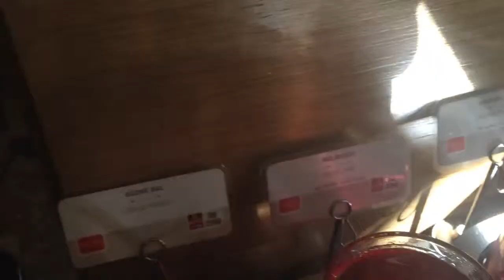Turkish Delight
The breakfast spread at my hotel in Istanbul. Amazing!